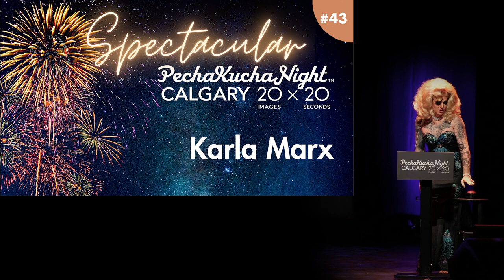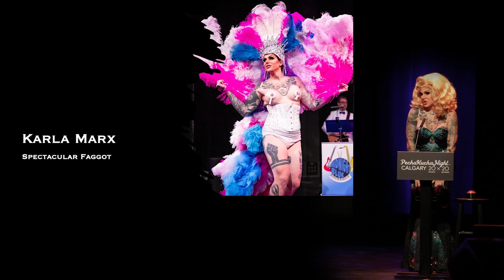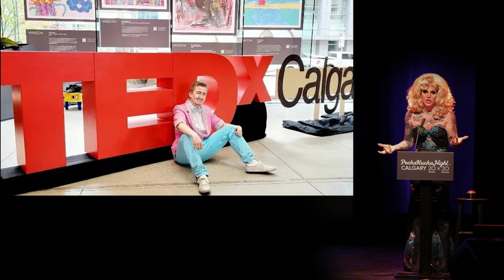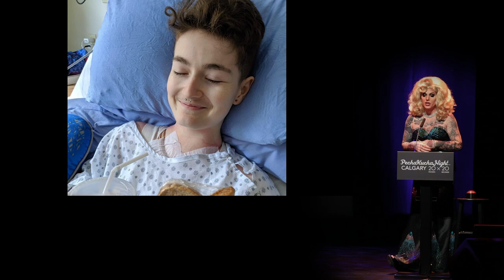Karla Marx (She/Her) - PechaKucha Calgary #43: Spectacular at The Martha Cohen Theatre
Karla Marx is a Drag & Burlesque Performer, Host, and Comedian. Did we mention she also has a comedy album on Spotify?